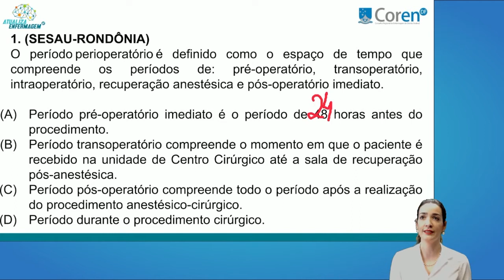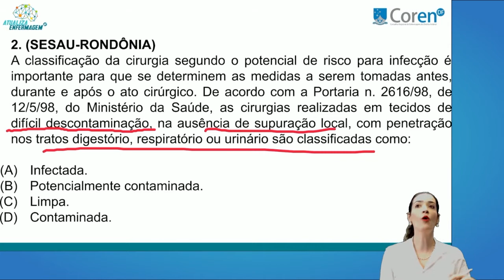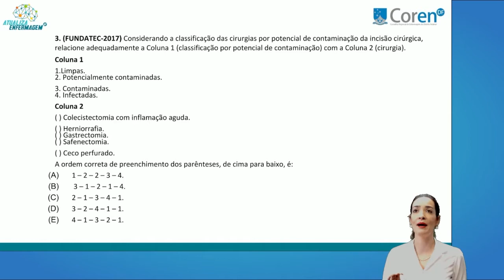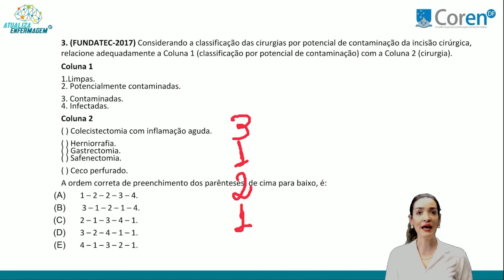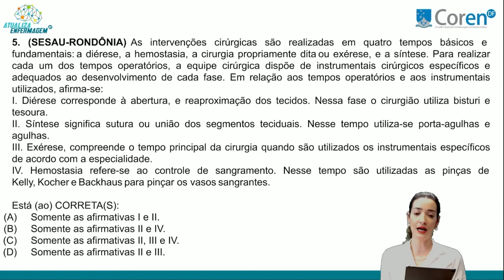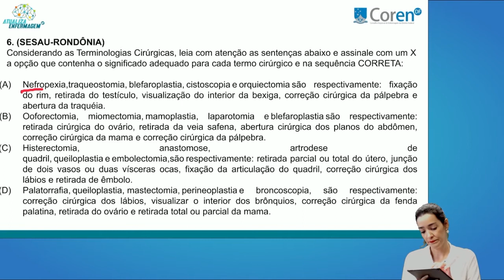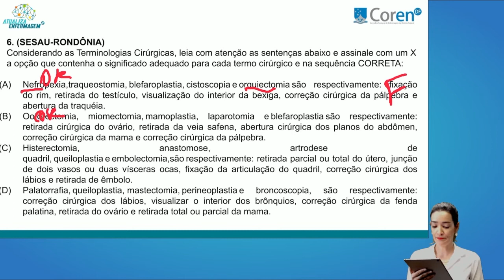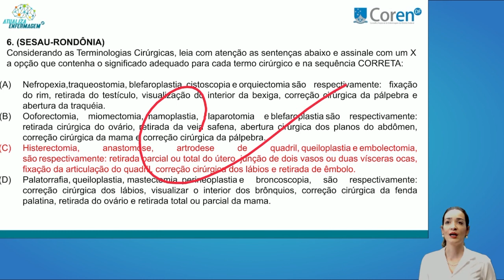Centro cirúrgico Profª Dra Lorena Raizama Aula 04